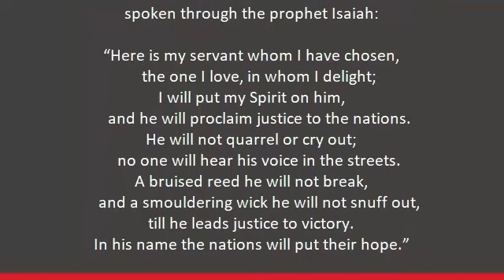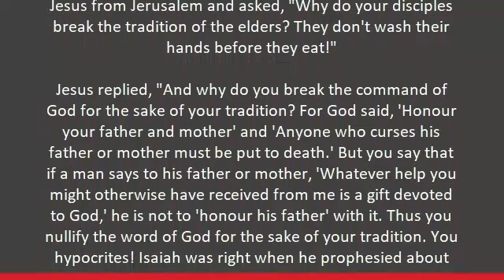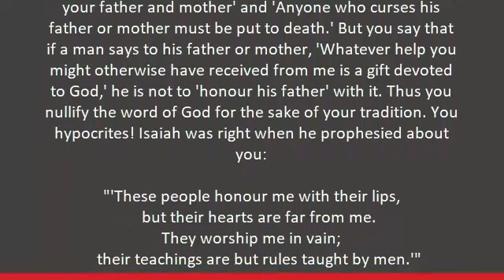Granary Sun Morning 15/1/2023 | Matt. 12&15 - The true saint discovered through the hypocrite - Pt.3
Sermon by Pastor Danny Hawkes

Do you have questions about our sermon, becoming a Christian, our fellowship, or just life in general?